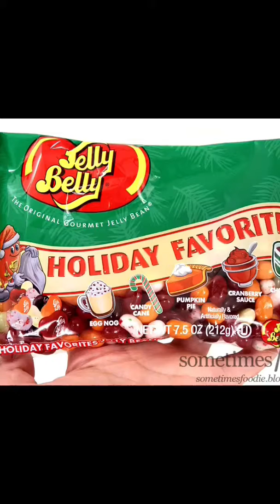Jelly Belly Holiday Favorites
This is better than bean boozled! Have you tried these?